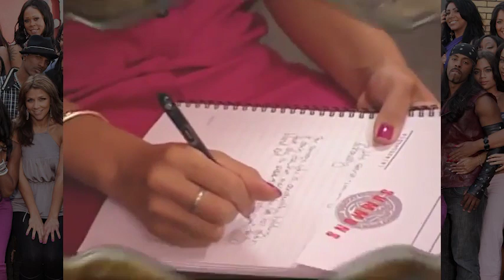The Day of Judgement 👩‍⚖️ | Real Chance of Love S02 E08 | OMG!RLY?!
What's good y'all? This week we are at court where the ladies are out to get each other. As always, the winning team get some alone time with the boys. Which team was the best?

Taken from Season 2 Episode 8- Stallionaire Court